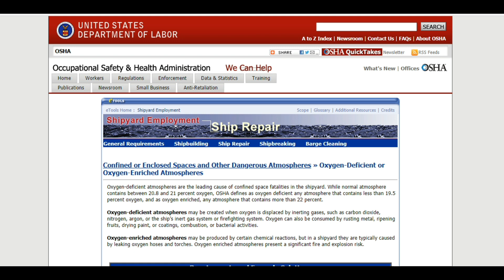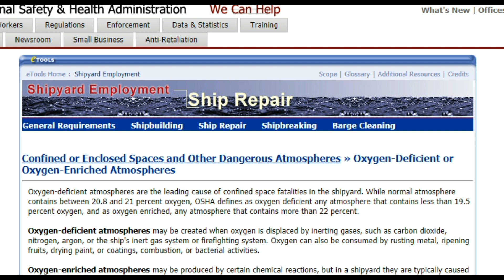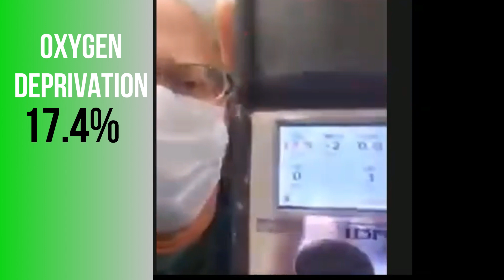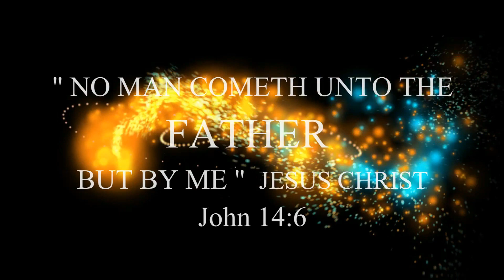MASK DANGER WHY YOU CAN'T BREATH